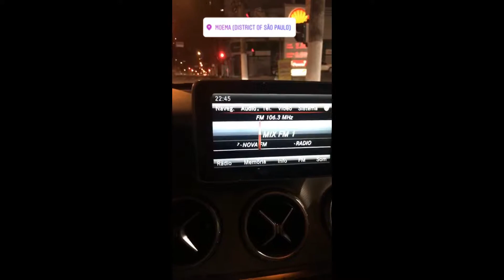SNAPGRAM DO PEDRO ANDRADE 02/05/2017